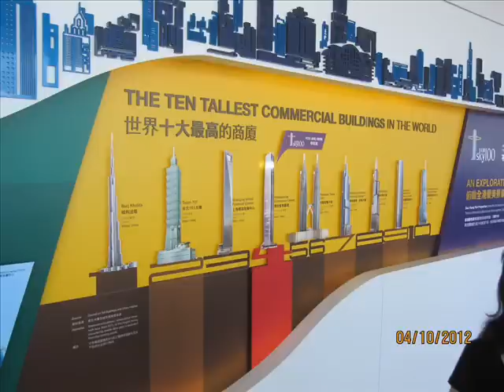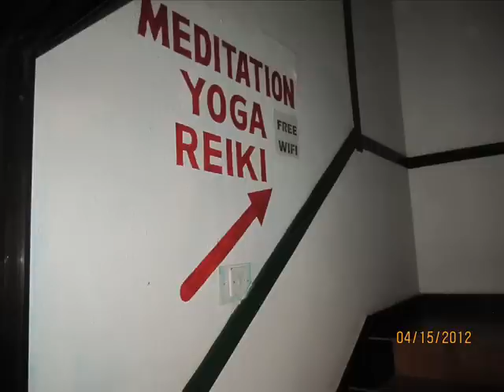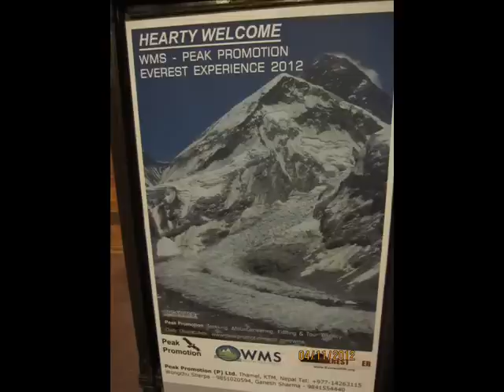Kathmandu & Before.wmv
The 2012 Rotarian Everest Base Camp advance team arriving in Nepal via Hong Kong